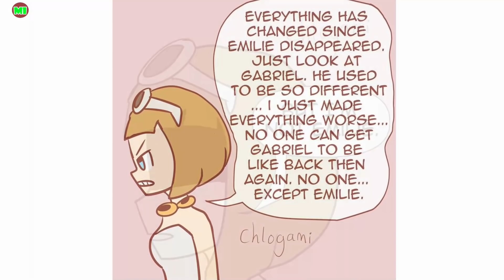Gabriel's Anime Day Miraculous Ladybug Comic Dub